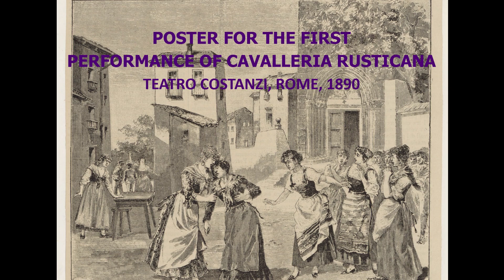The St Margarets Elastic Band Virtual Performance February 2021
Virtual Performance of Intermezzo from Cavalleria Rusticana and Pie in the Face Polka. With shorter intro.